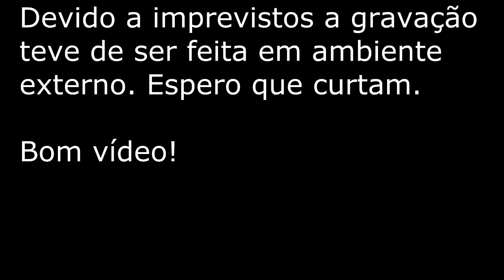ENTREVISTA PAIN: - KAMI, MiT e Mia.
Nessa entrevista Kami, o maior ELO do BR, MiT, capitão do time de LoL e Mia, capitã do time feminino de LoL MAIS LINKS

=== == == == == == == == == ==MEUS LINKS == == == == === == ===

JOGUE LOL! É DE GRAÇA!